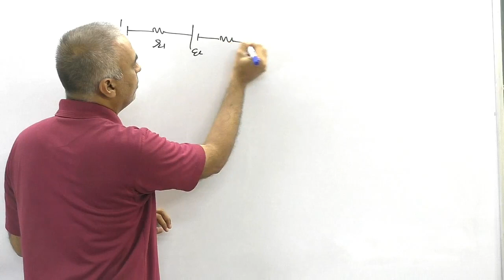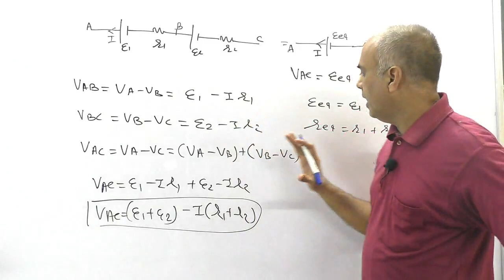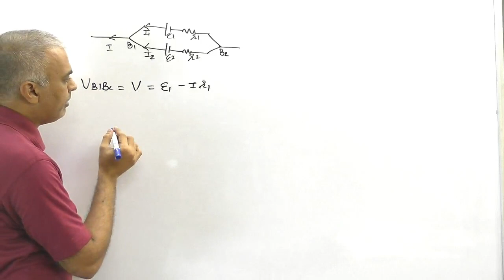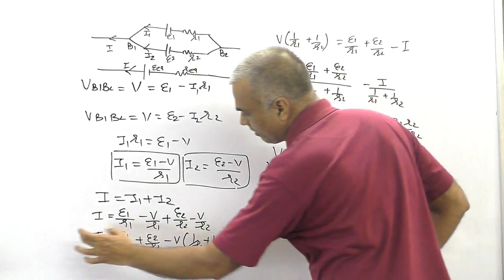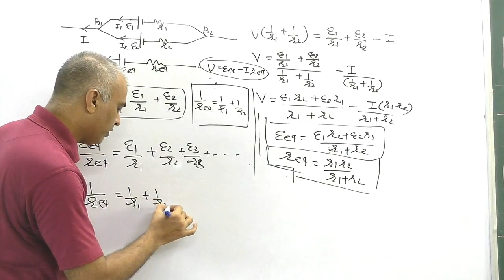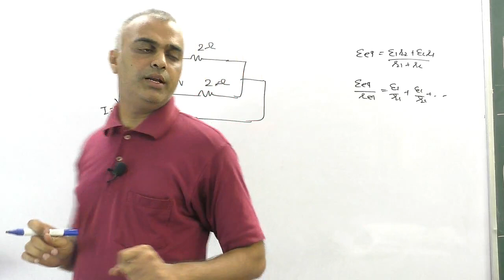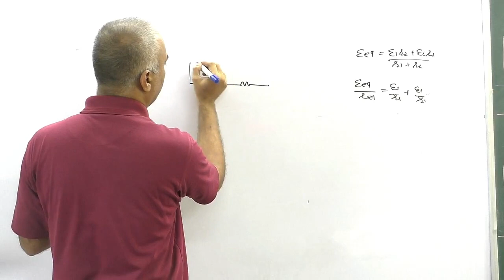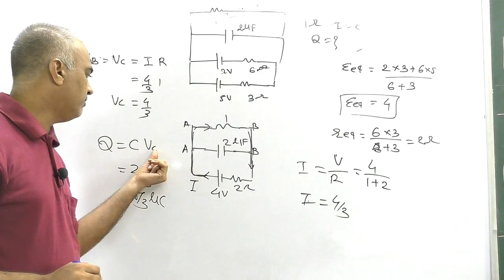ચેપ્ટર 3 (STD 12)પ્રવાહ વિધુત CURRENT ELECTRICITY લેક્ચર્સ-8| PHYSICS GUJARATI | KIRAN PATEL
APP-1 NCERT PHYSICS IN GUJARATI